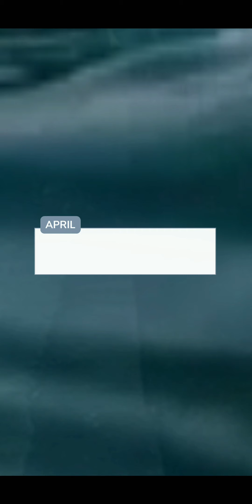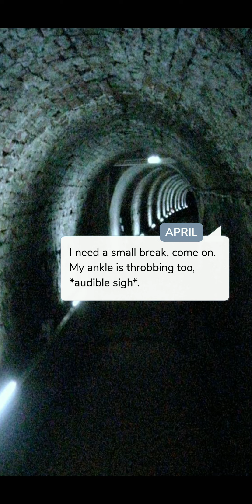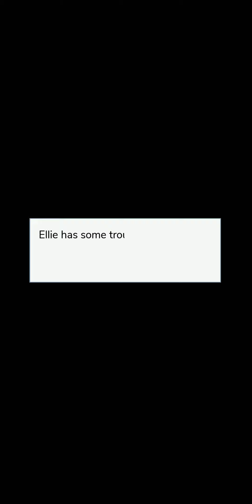Dangerous DNA (Fantasy) | Chapter 8 | Episode Choose Your Story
After April's ex boyfriend, she's decided never to fall in love again! But what will she do with an arrogant guy with super powers, who may have to live with her?

Thumbnail Credit: @belen_episode_writing